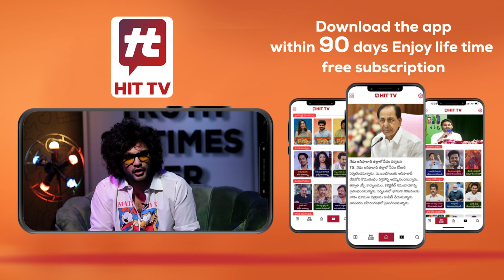Actress Ivana Crazy Words About Allu Arjun Movies | LGM - Let's Get Married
Watch : Actress Ivana Crazy Words About Allu Arjun Movies | LGM - Let's Get Married | @AkarshaEntertainment